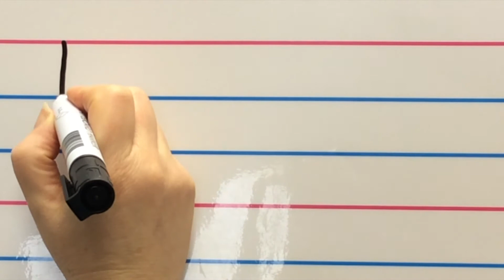16 h CP Mumhan